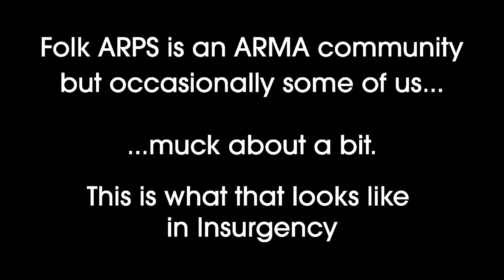FA Insurgency Blooper Reel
Sometimes the Folk ARPS folks play insurgency.
These is our... blooper reel I guess :D